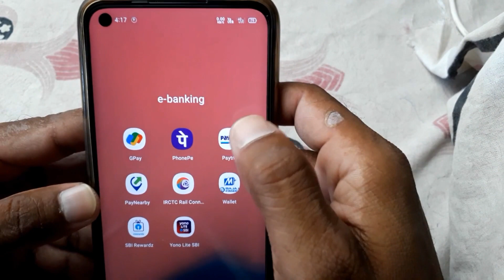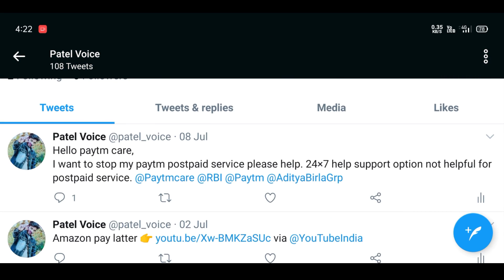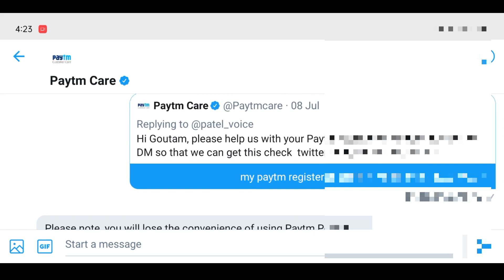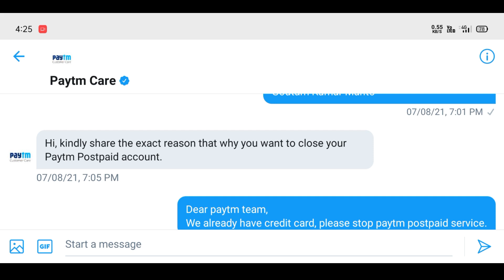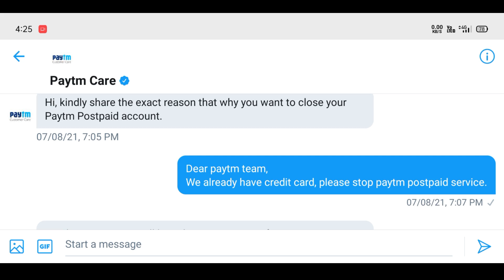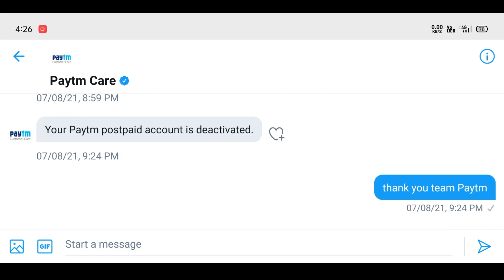Paytm postpaid deactivate kaise kare | How to deactivate paytm postpaid | paytm postpaid loan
👉In this video how to deactivate paytm postpaid

𝗸𝗲𝗲𝗽 𝘄𝗮𝘁𝗰𝗵𝗶𝗻𝗴
𝘁𝗵𝗮𝗻𝗸𝘀 𝗳𝗼𝗿 𝘀𝘂𝗽𝗽𝗼𝗿𝘁💝𝘀𝗲.